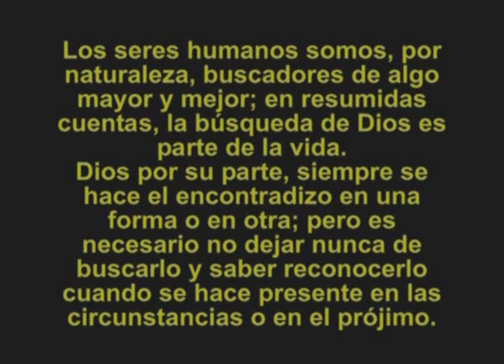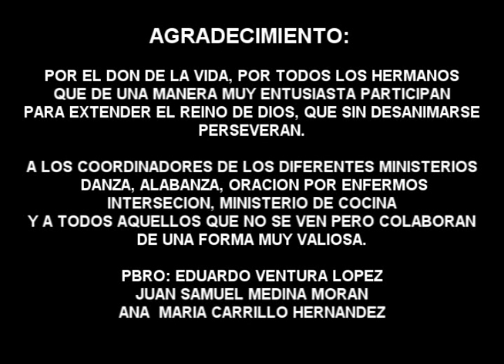CORINTIOS 13-13 " VIDEO HISTORIAL "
TRABAJO REALIZADO EN CORINTIOS 13-13